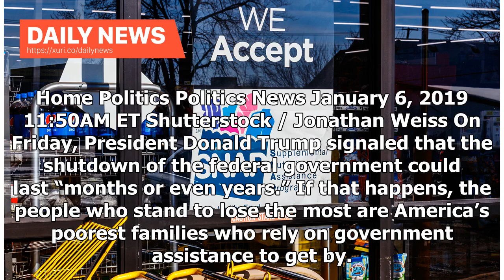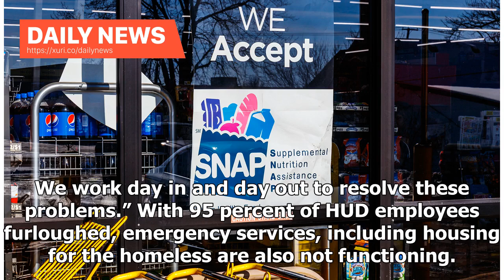Daily News - The Shutdowns Next Victims Are Americas Poorest Families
Home Politics Politics News January 6, 2019 11:50AM ET Shutterstock / Jonathan Weiss On Friday, President Donald Trump signaled that the shutdown of the federal government could last “months or even years.” If that happens, the people who stand to lose the most are America’s poorest families who rely on government assistance to get by. Food stamps are one such program that is currently at risk. While the U.S. Department of Agriculture says it has enough funding for the Supplemental Nutrition Ass...